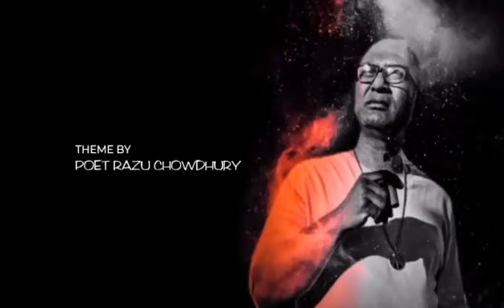Pakhi Title,By Biplob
Lyric - Poet Razu Chowdhury & Biplob
Tune, Compose & Vox By Biplob